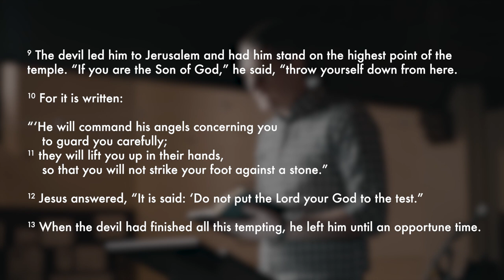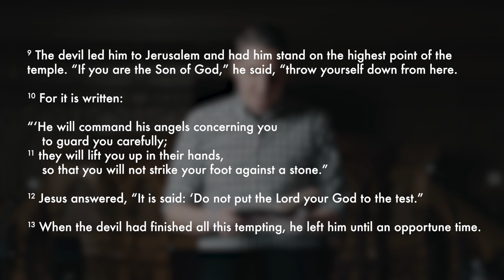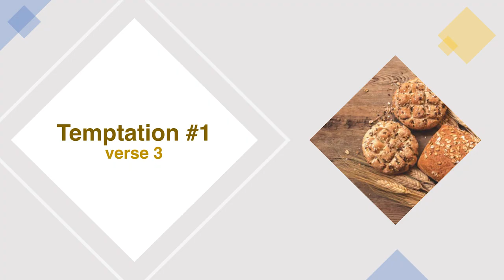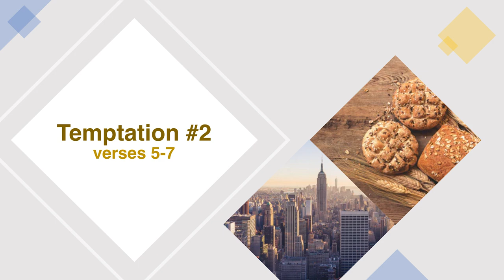Sermon | Luke 4:1-13 | Temptation | Alistair Chalmers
Bruntsfield Evangelical Church

Luke 4:1-13 - Temptation | Alistair Chalmers

Streamed live on Sunday 22nd March 2020.

If you have any questions or would like more information about our faith and the church at Bruntsfield visit our